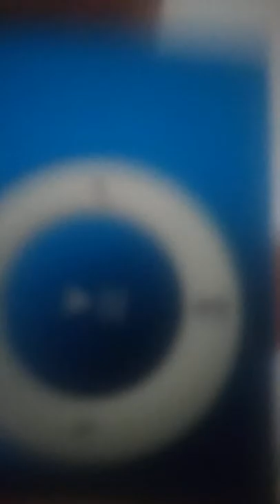iPod shuffle knockoff look around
This blue metal iPod looking device has several features